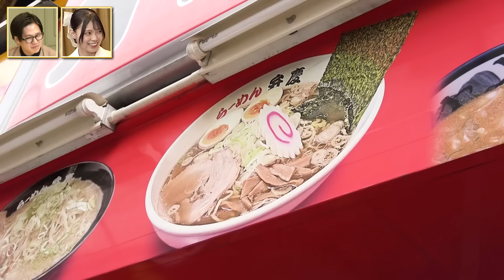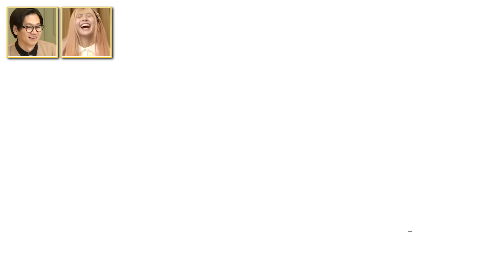【大食い】ラフラフかわいい担当日比野ラーメン大食い第二弾！【背脂ラーメン】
「日比野芽奈のラーメン
　デカ盛りチャレンジ第二弾！」

前回、なかなかの食べっぷりで約2.5キロのデカ盛りラーメンを
あっという間に完食した、ラフラフの可愛い担当日比野。

SNSの反響も高い中、早速第二弾で向かったお店は、
大人気店「ラーメン弁慶」さん！

こちらは上質な背脂を、
濃いめの醤油ダレの上から叩き落とすというもの！
時間が経つと、どんどん麺がスープを吸ってしまいます。。

ラーメン好きの日比野は果たして食べ切ることが出来たのか？

「ラーメン弁慶」浅草本店 様、